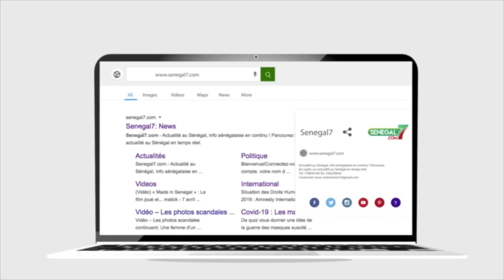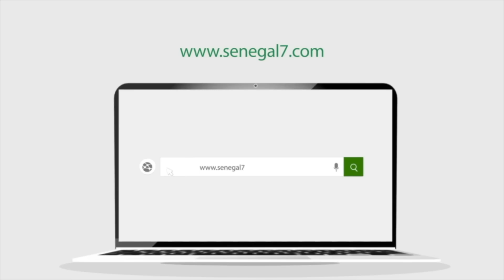Série - Kooru Mame - Saison 1 - Épisode 6 avec Mame Nationale et Fallou